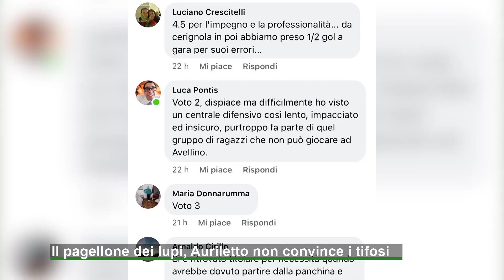Il pagellone dei lupi, Auriletto non convince i tifosi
Secca bocciatura per il difensore con un passato al Torino. Non bastano le trenta presenze collezionate in stagione: gli errori pesano tantissimo